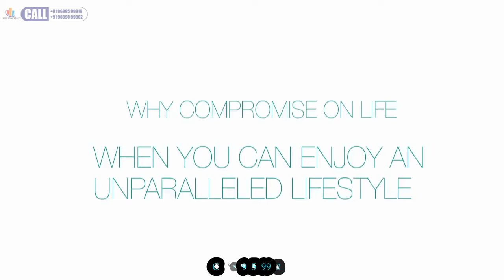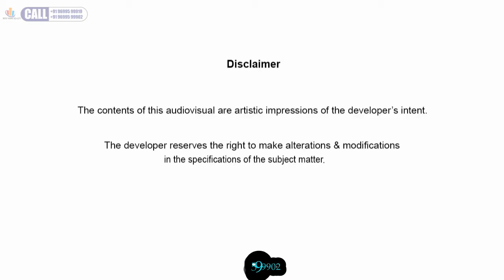Acme Avenue2BHK 3BHK,Charkop, Kandivali West, Mumbai Andheri Dahisar